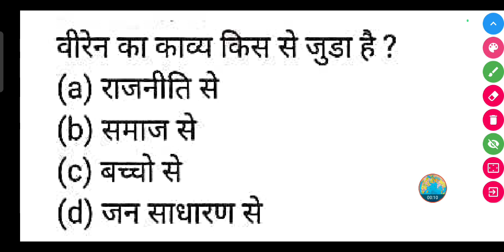वीरेन का काव्य किस से जुड़ा है ?